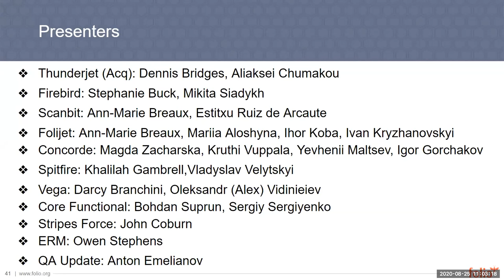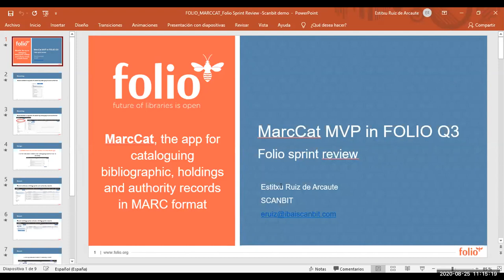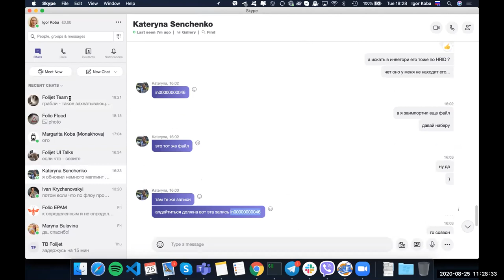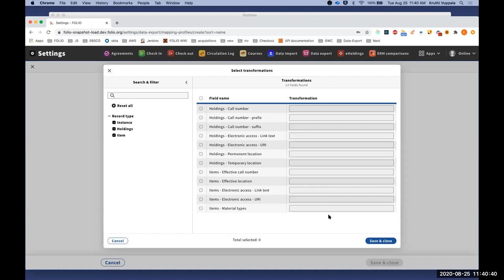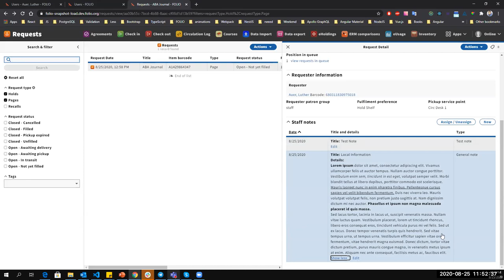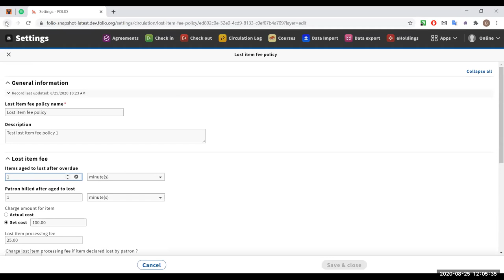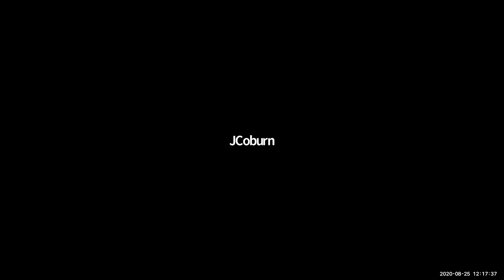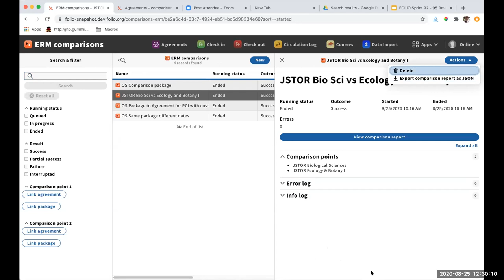FOLIO Sprint Review (Sprints 92-95)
0:00 Team introductions and general updates
1:40 Finance app, Invoice app: shared allocation, expense classes
8:47 Inventory app: moving items and holdings among instance records
12:10 MARCcat app: first work on authority records
19:53 Data Import app: protecting fields, repeatable field mapping, remove data from a field using field mapping
35:30 Data Export app: revisit user interface for filtering/selecting fields, generating records on the fly
45:47 Users app: add department, preferred name in search results; Notes app: columns are sortable, title and details field, editable notes, "show more" for truncated details
51:10 Circulation: enhancements to patron notices, automated patron blocks
1:00:17 Inventory app: Aged to lost, fast-add
1:15:26 Visual updates across all apps: date-picker and accessibility improvements
1:20:30 ERM Comparisons app